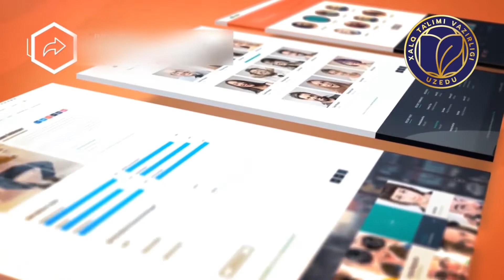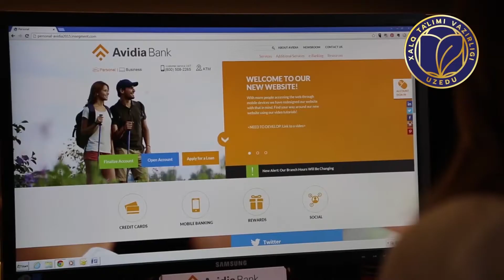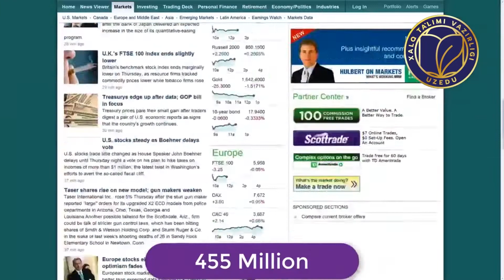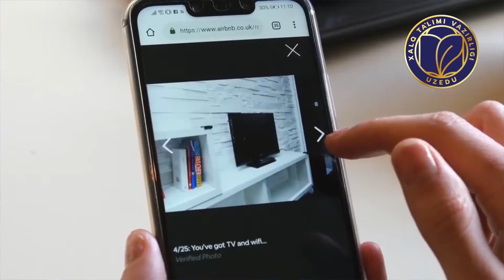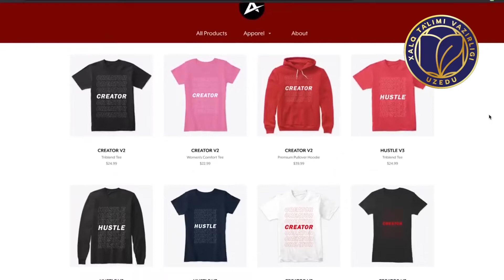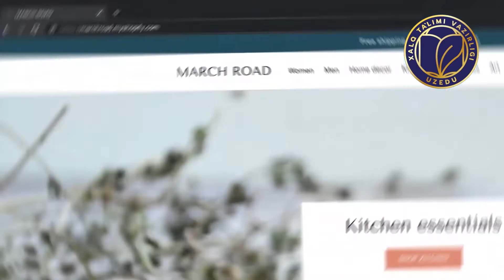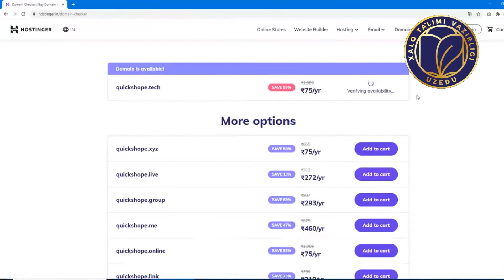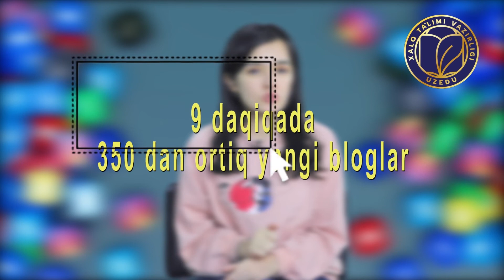Elektron tijorat. 10-dars. Blog ishga tushirish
9-11 sinflarga mo‘ljallangan “Elektron tijorat” yo‘nalishida ishlab chiqilgan video darslar